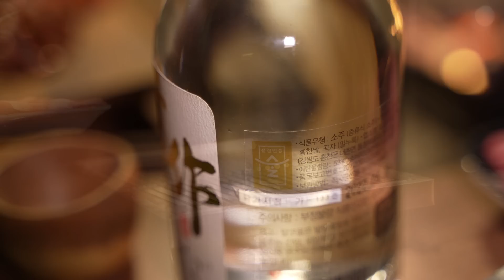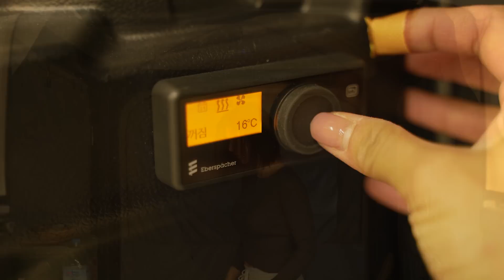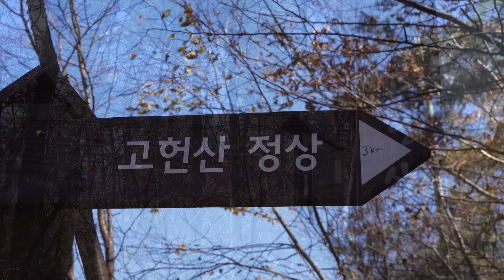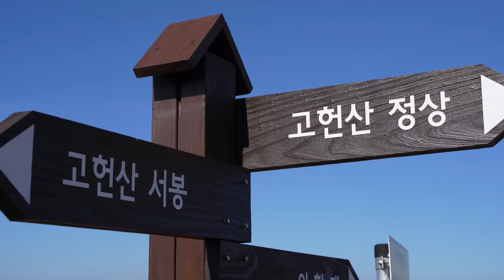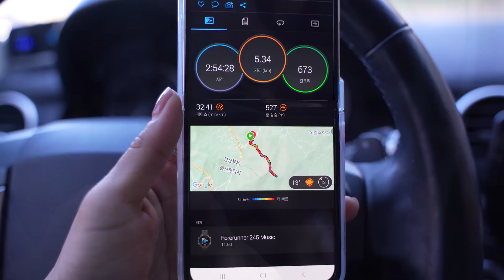[158] Camping alone on a cold windy day in a cozy space. | Vlog | Relaxing | Soothing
※ This video contains the promotion of “Liquor Quality Certification System” (national certification) and was produced with the support of the National Agricultural Products Quality Management Service.